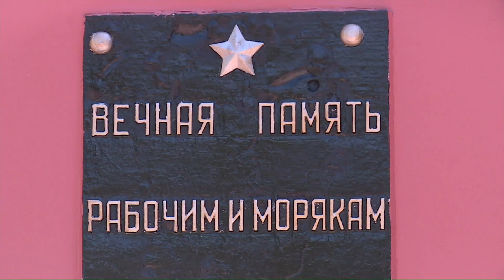Хабаровск принял участие во Всероссийской акции «Горсть Памяти»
22 июня по всей стране прошла акция «Горсть Памяти». Россияне собрали землю с мест захоронений и воду с мест гибели кораблей в годы Великой Отечественной войны. Они будут храниться на территории храма Вооружённых сил РФ, который сейчас строится в Москве. В материале возможно упоминание платформ корпорации Meta (запрещена на территории Российской Федерации)